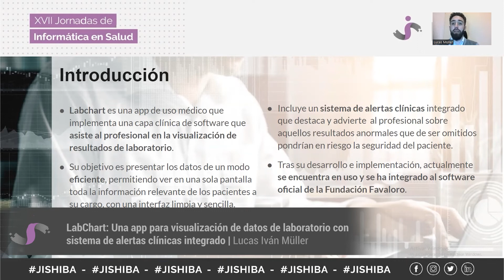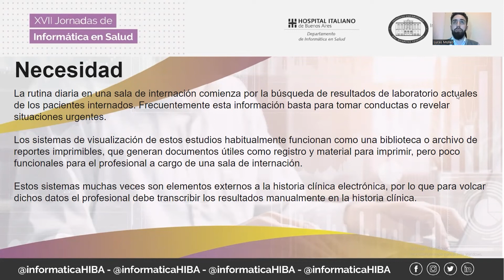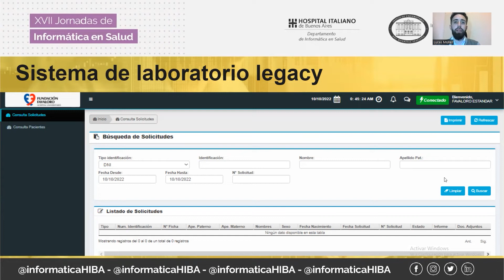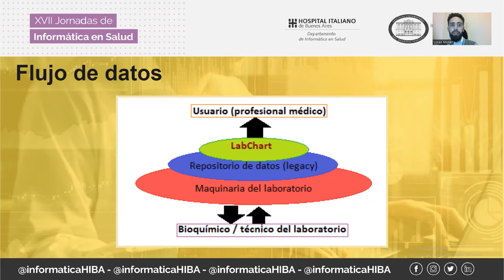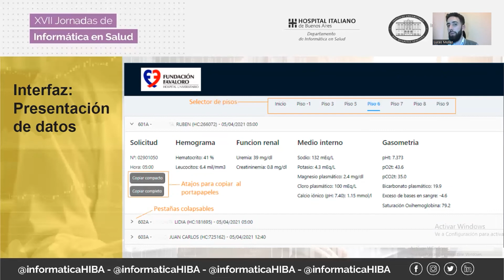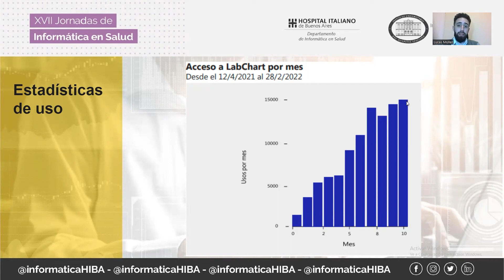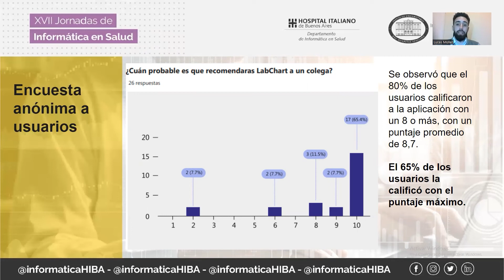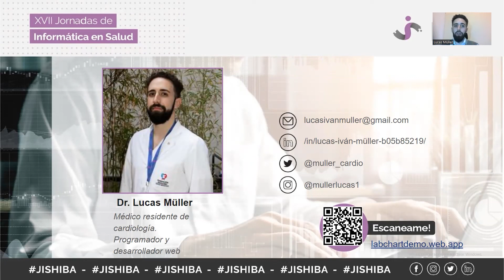LabChart: App para visualización de datos de laboratorio con sistema de alertas clínicas integrado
Introducción: Se desarrolló e implementó en un hospital de alta complejidad (Fundación Favaloro) una aplicación de desarrollo propio para visualización de resultados de laboratorio para uso médico en internación, que incluye un sistema de alertas clínicas mediante reglas predefinidas, con el objetivo de mejorar los procesos de atención y la seguridad del paciente. El objetivo es mostrar el funcionamiento de la aplicación web y sus resultados en cuanto a satisfacción de sus usuarios. Métodos: Se utilizará el navegador web para mostrar el funcionamiento de la app, y un slide con los resultados de una encuesta de satisfacción realizada entre los usuarios que muestra su amplia aceptación. El resultado esperado es mostrar la utilidad y la mejoría en el proceso de atención aportada por la implementación de esta aplicación en terreno.

Lucas Iván Müller
Sistemas departamentales